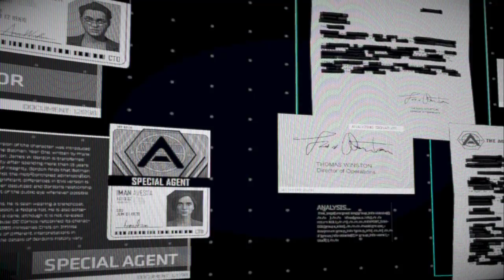MEETING AMANDA WALLER & IMAN AVESTA - Batman: The Enemy Within Walkthrough EP1 Part 2